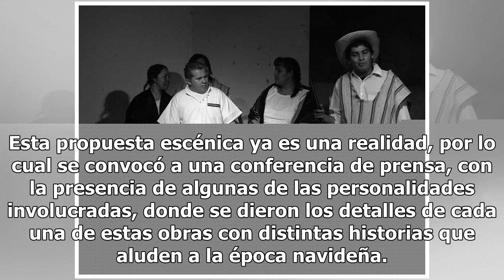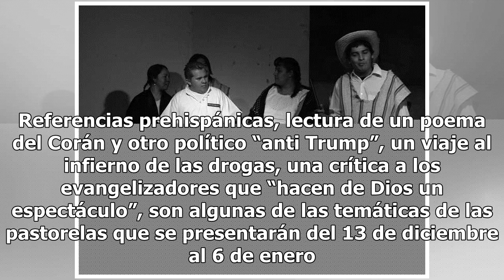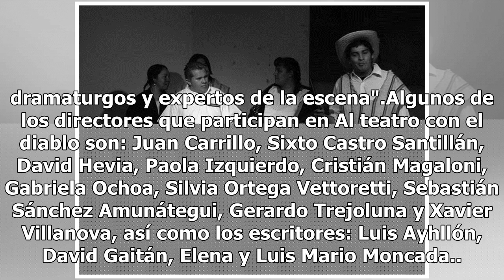Al teatro con el diablo, el reto de presentar pastorelas en 15 minutos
Reconocidos directores como Miguel Sabido y Luis de Tavira, además de dramaturgos como Juan Villoro y actores de la talla de Arturo Beristain y Juan Ignacio Aranda, se han unido en el proyecto Al teatro con el diablo en el formato de Microteatro, cuyo reto es presentar una pastorela en quince minuto...